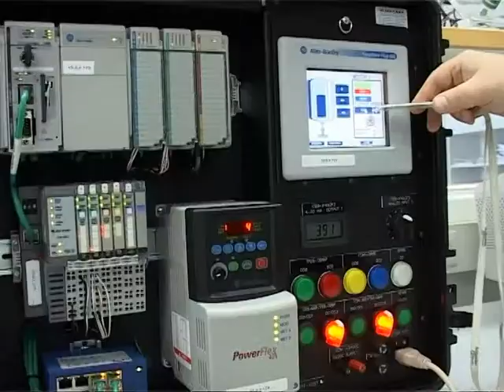23/02/2012 James Abbey vizitas Kaune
JK Swansea universiteto tarptautinio strateginio bendradarbiavimo padalinio vadovo Dr.James  Abbey apsilankymas Lietuvoje. Init TV reportage